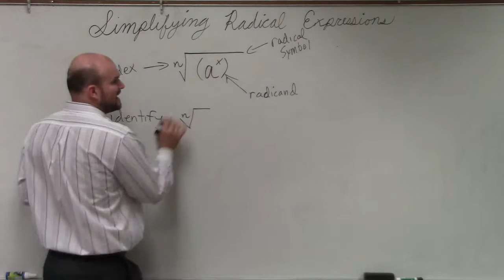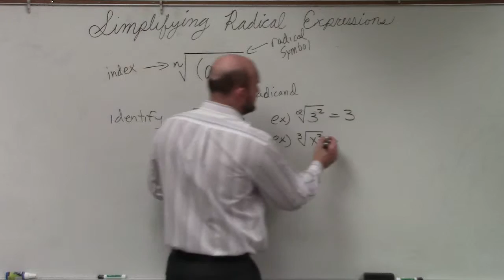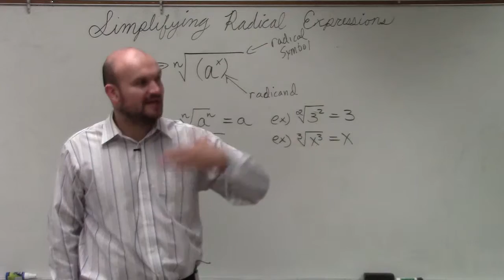What is the identify element of a radical expression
👉 Learn the basics of simplifying radicals. A radical is an expression having the root/radical symbol. A radical expression can also be rewritten as an expression with fractional/rational exponent. The number outside the radical symbol (nth root) is called the index, the number/expression inside the radical symbol is called the radicand.

The basic rules which helps in the simplification of radicals include the product and the power laws of exponents and the rule which says that the nth root of a product/quotient is equivalent to the product/quotient of the nth roots of the constituents of the product/quotient.